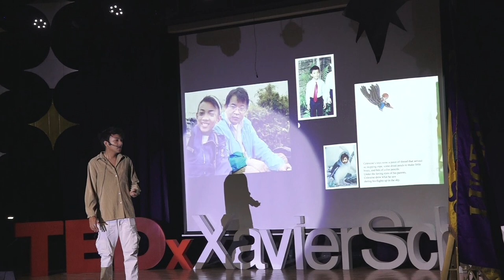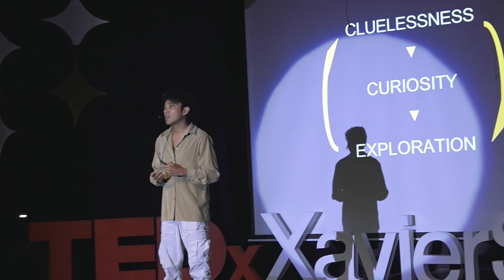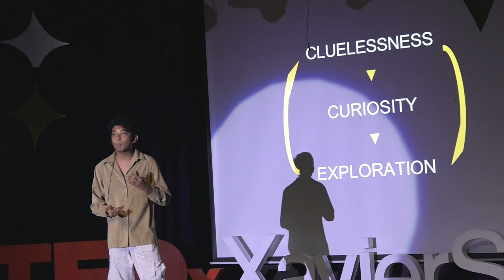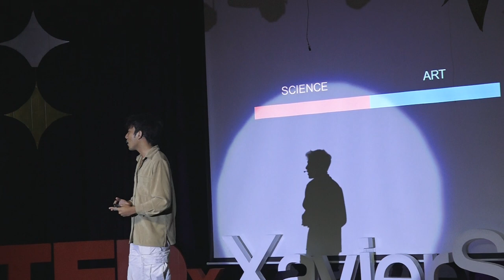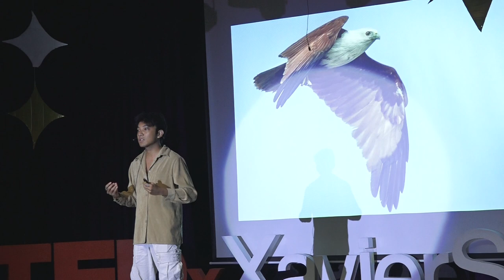What stories have shaped you? | Gab Mejia | TEDxXavierSchool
He takes amazing photos of breathtaking landscapes offered by nature, which is his way of advocating for environmental awareness.
Gabriel Mejia is one of the world’s best conservation photographers and environmental storytellers. He has won many prestigious awards such as being in Forbes 30 Under 30 for the Arts, 2021 Asia’s Most Influential, WWF International President’s Youth Award, and more. This talk was given at a TEDx event using the TED conference format but independently organized by a local community.